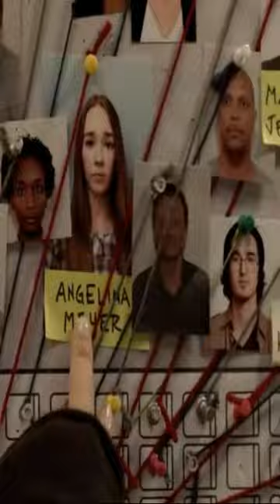A plane goes missing for 5 years and when it reappears... | The Manifest season 1 recap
After being presumed dead, 191 passengers of the Montego Air Flight 828 try reintegrating into society. However, disturbing realities come to light, which unsettles them.
First episode date: 24 September 2018
Genres: Drama, Supernatural
Original network: NBC (seasons 1–3); Netflix (season 4)
Producers: Cathy Frank; Laura Putney; Margaret Easley; Harvey Waldman; Marta Gené Camps
Production companies: Compari Entertainment; Jeff Rake Productions; Universal Television (2018–2021); Warner Bros. Television